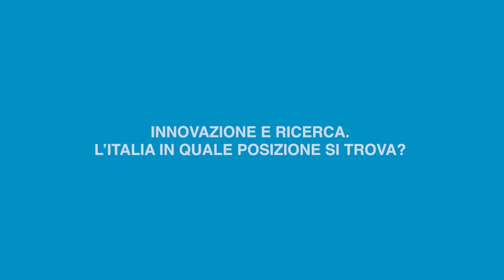SPECIALE APEX 2023: ricerca, formazione, innovazione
Durante la terza edizione di APEX, abbiamo chiesto al professor Andrea Landi, neurochirurgo, cosa rappresenti questo congresso per i professionisti ed i medici presenti. Ricco di incontri formativi, APEX è un momento formativo importante per i giovani che si approcciano alle discipline mediche dedicate al dolore.